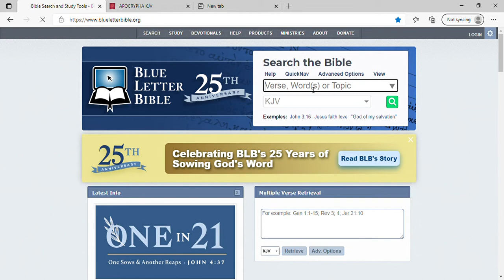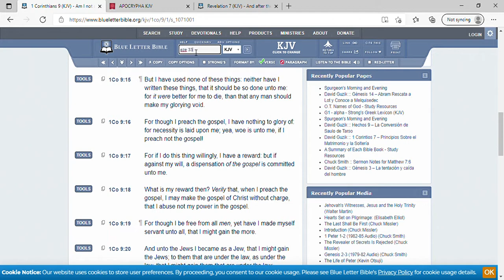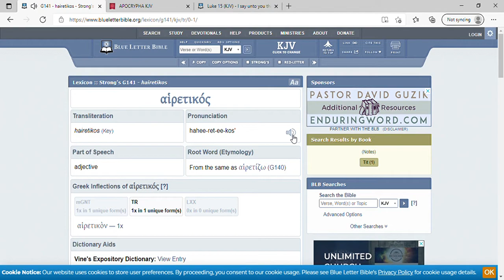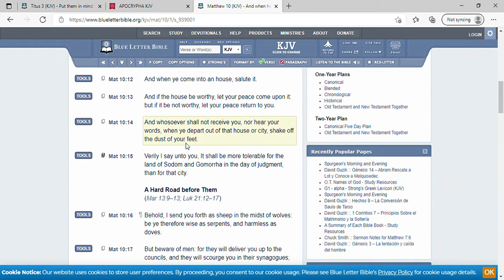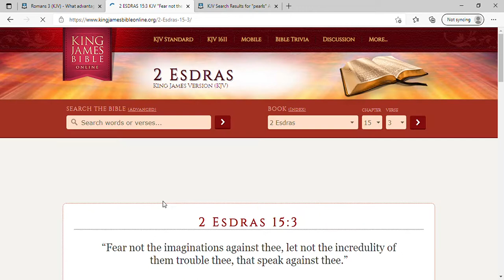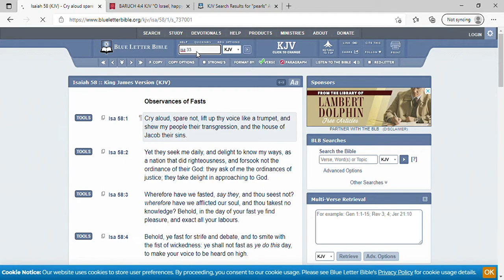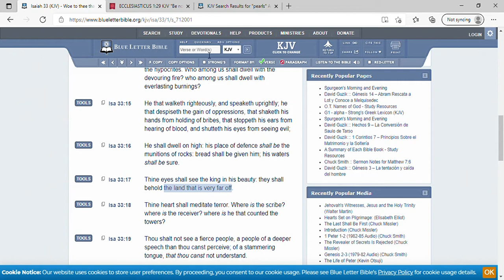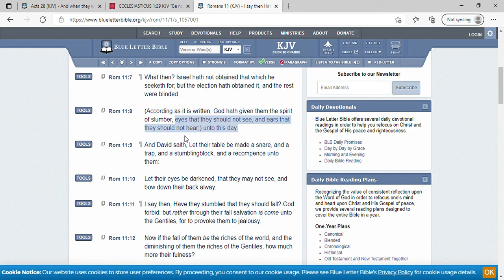Knowing The Terror Of The LORD We Persuade Men